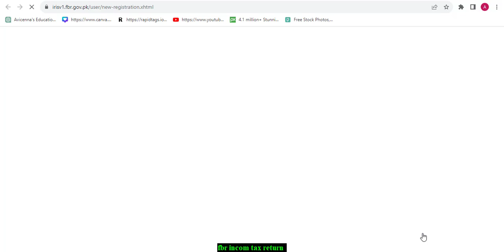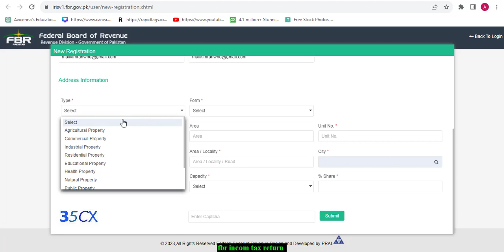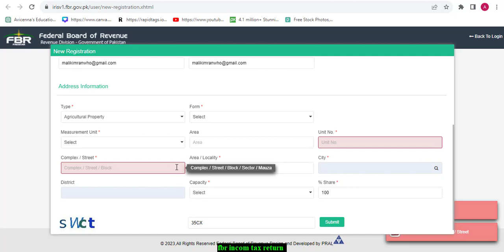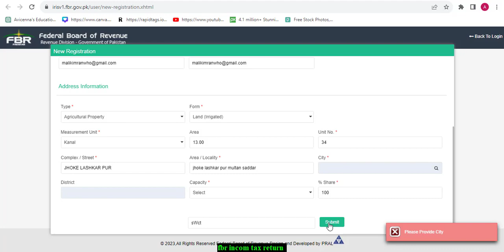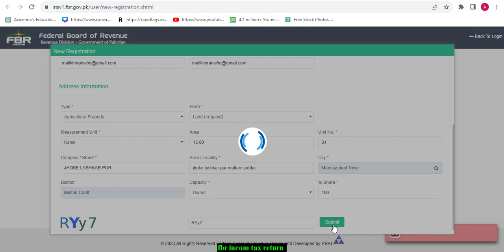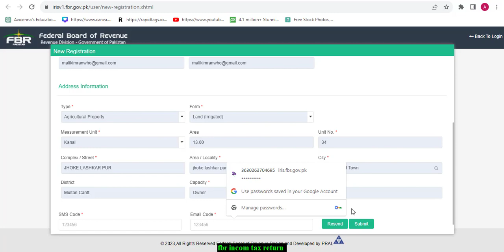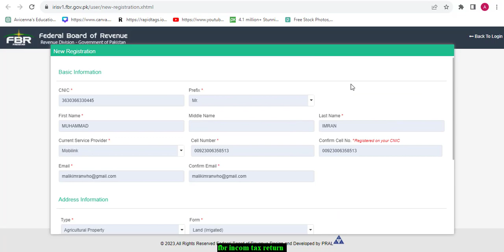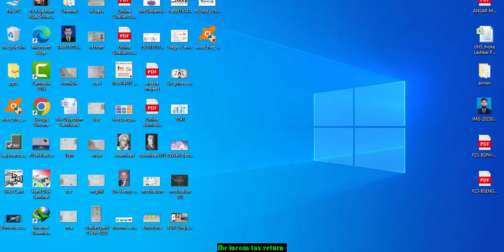How to register in new version of FBR IRIS & Becomes a filer